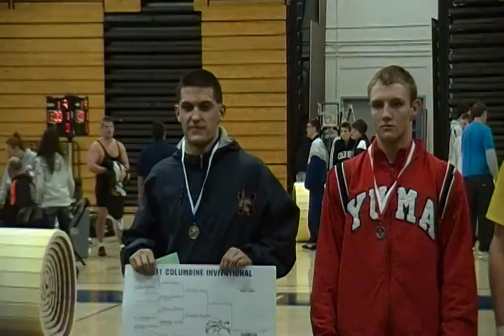Brian Dustin King 2011/2012 #12 Columbine Tournament vs Yuma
Brian's 12th match of the season vs Yuma